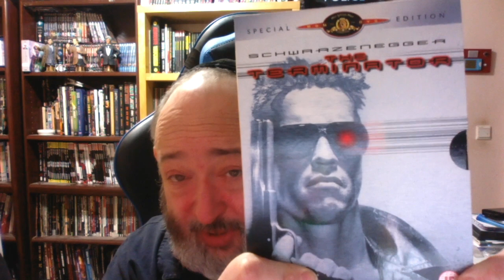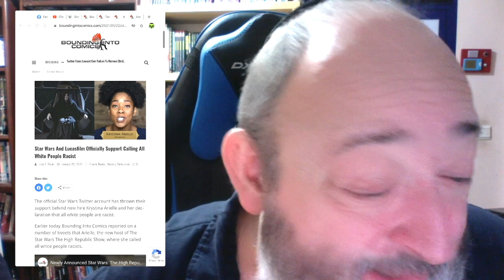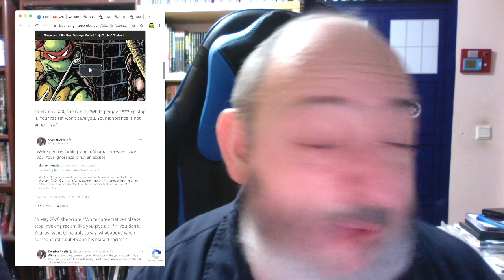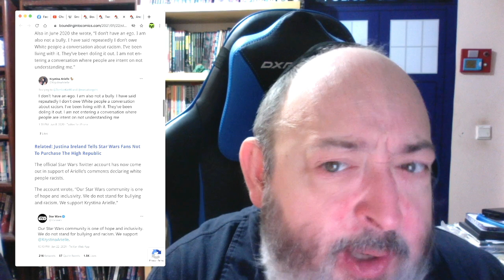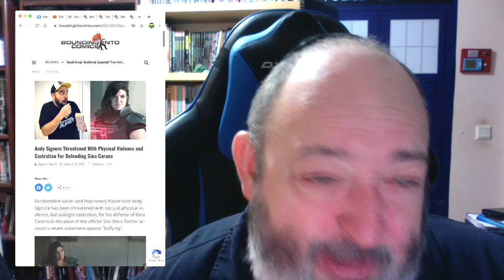Disney, For All Their Professed LOVE of Inclusivity - Seem to SUPER love and Support Genuine Racism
TheFandomMenace Mandalorian TheMandalorian TheMandolorian TheMandalorianSpoilers StarWars TheRabbiFromAnotherPlanet The Rabbi From Another Planet Presents "Disney, For All Their Professed LOVE of Inclusivity - Seem to SUPER love and Support Genuine Racism”

To be entered to win The Terminator Special Edition DVD Packed with Extras

I'll do a search for that hashtag in a week, and randomly pull out one winner to receive the DVDs. Winner announced LIVE on Tuesday January 26th.